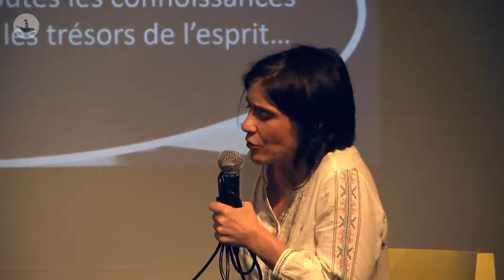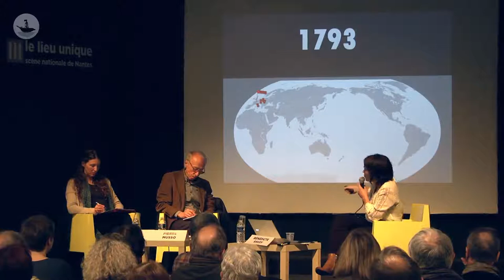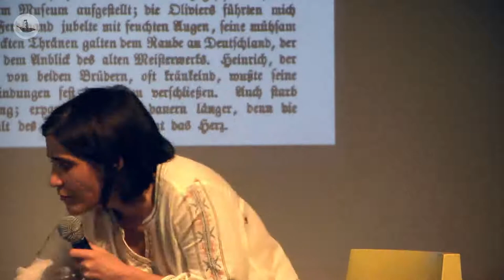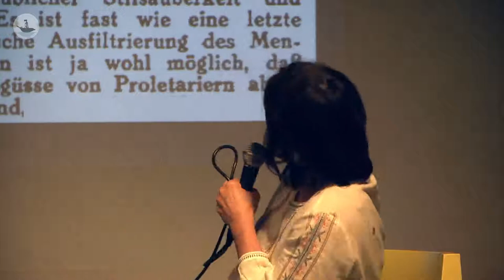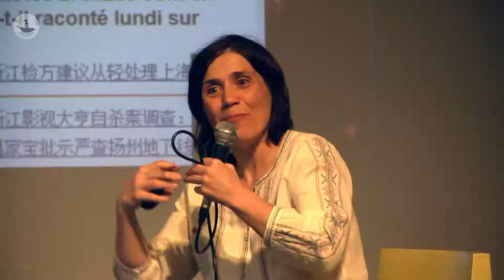Bénédicte Savoy - Notre héritage nous écrase t-il ?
Le mardi 10 avril 2018 à 18 heures au Lieu Unique à Nantes (entrée libre).

Dans notre cycle de conférences IEAoLU en partenariat avec le lieu unique, nous recevrons ce mois-ci Bénédicte Savoy sur "notre héritage nous écrase-t-il ? Musées, provenances et restitutions au début du XXIe siècle."

En 1923, Paul Valéry après une visite au musée du Louvre notait dans un essai devenu célèbre : « notre héritage nous écrase ». Un siècle plus tard, la question de la provenance des œuvres d’art dans nos musées, celle de leur utilité et de leur possible ou impossible restitution est d’une brûlante actualité.  Sommes-nous capable aujourd’hui de supporter cet héritage? Et si oui comment ?

Bénédicte Savoy est professeure d’histoire de l’art à la Technische Universität de Berlin et titulaire de la chaire internationale « Histoire culturelle des patrimoines artistiques en Europe, XVIIIe-XXe siècles » au Collège de France.